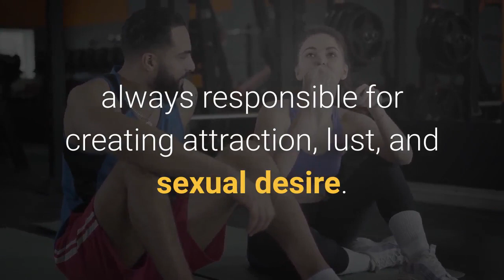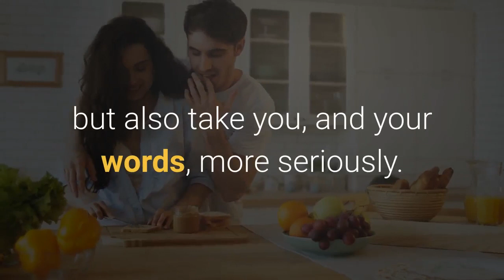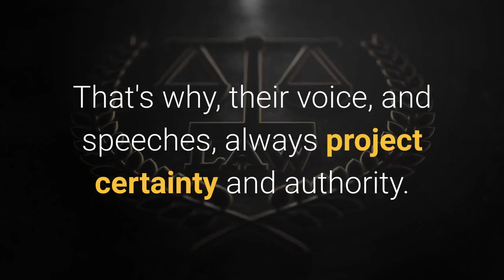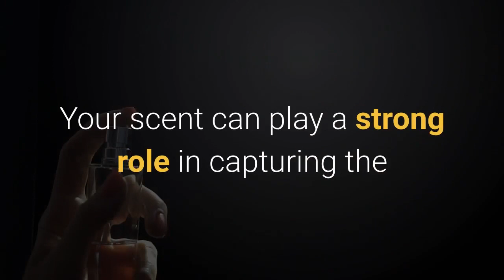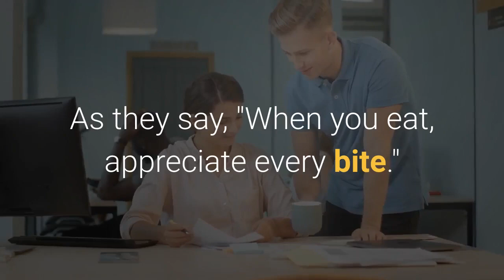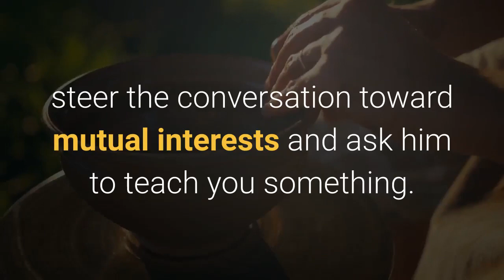8 Secret Techniques To Attract A Man Within Few Minutes || How To Attract A Man On First Date?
8 Secret Techniques to Attract a Man Within Few Minutes.

Attracting a man is not only about looking crash hot, it's also about using attraction triggers. It doesn't matter whether you are single or in a long-term relationship, there are many attraction's triggers that amplify the hard attraction - instantly - every single time and make a man chase after you.
As I promised in the title, here are the top 8 techniques which can help you create an immense amount of attraction within few minutes..
1. Eye Contact & Smile.
This is a universal sign of attraction. Every one knows about it. The combination of eye contact & smile is always responsible for creating attraction, lust, and sexual desire. In other words, this combination is a powerful aphrodisiac, and you can't underestimate it's healthy effectiveness.
Tip: Just open your eyes 75% and look directly into his eyes for at least 20 seconds with a light grin. This move is highly intimidating. He'll experience hard attraction for you, and literally get sexual on the spot. Your strong eye-contact demonstrates your power, and your grin raises the level of attraction.
2. Slow Down Your Speech.
This is another wonderful tip which can help you grab the attention of a man within few minutes. When you speak slowly, you portray a confident image, and you develop a sexy, seductive voice. He not only absorbs easily what you are saying but also take you, and your words, more seriously.
A top-notch attractive woman never talks so fast.
Tip: Speak in a relaxed manner. Your every word should convey your true feelings. In addition, wait at least 3 seconds before replying to what he's saying. This move creates anticipation which is very attractive for a man... Famous political leaders, and elite people, perceive the power of slow speech. That's why, their voice, and speeches, always project certainty and authority.
3. Touch His Arm When You Laugh.
Watch this video till the end to know the 8 Secret Techniques to Attract a Man Within Few Minutes.
If You Found this information helpful.
Thanks.